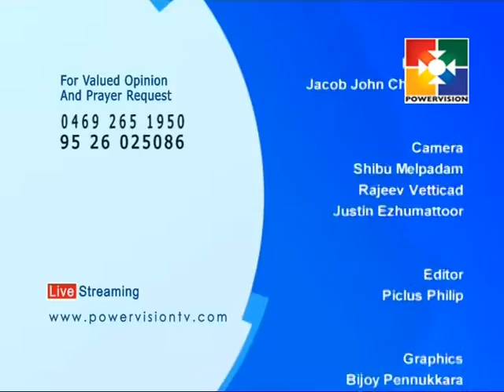Sthothrageethangal │Powervision TV │Episode 366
Powervision is a Satellite TV Channel with its Studio Complex and play-out station at Tiruvalla, Kerala State. Powervision Channel is unique for Christian Devotional Variety Programs.
We have completed four years of telecasting on 6 February 2010. This New Studio Complex is situated at Memala Near Vennikulam. 3 kilometers from Pullad Jn and 2.5 kilometers from Vennikulam.
We reach 100+ countries in Asia, Australia, Europe and America etc. through INTELSAT 17, IPTV & BOM TV.
We telecast the programs 24 hours 7 days a week.
Along with the devotional variety programs, we are also doing many charity works.We have already catered more than two hundred families by distributing more than Crore rupees in the last years. Apart from this, we could construct houses for homeless and adopt children for their education during the past days with the help of our viewers and well-wishers.